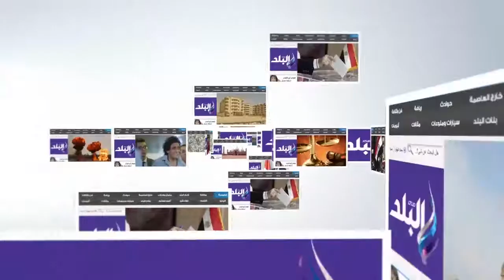صدى البلد | السائحون يبعثون رسالة إلى العالم من الغردقة .. الاشتغالات تتزايد